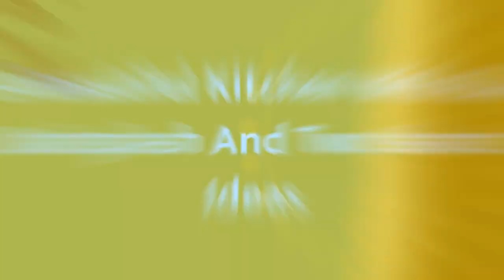75 Beautiful Kitchen With Blue Backsplash And Two Islands Design Ideas #838 💙